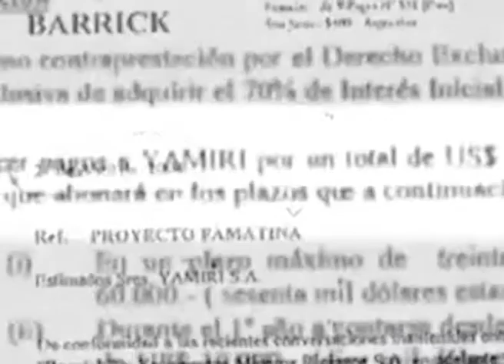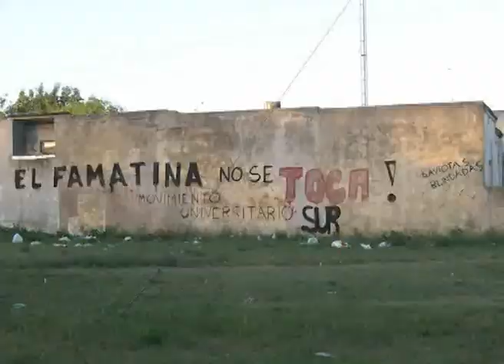El Famatina no se toca!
La juventud se expresó abiertamente en contra de la megamineria a cielo abierto, es por eso que no podemos dejar que gobernadores como Beder Herrera, Gioja o Insfran sigan regalando el subsuelo nacional, que sigan cambiando la salud de la gente por dinero, que vayan en contra de  todo lo que el pueblo les demanda. Basta de mentiras, basta de contratos millonarios que dejan migajas en el país y todas nuestras tierras destruidas! Sigue la lucha! Nuestros suelos no se tocan!